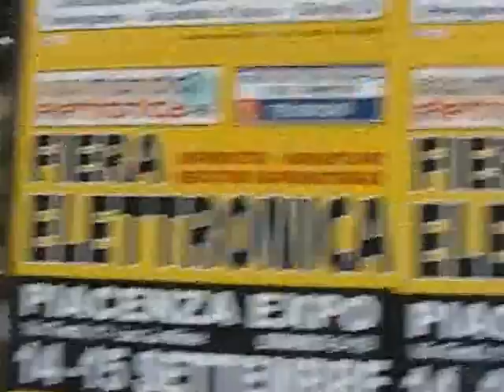Videoclip II Parte Festa Granda Alpini Podenzano 15 Sett 013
raduno alpino